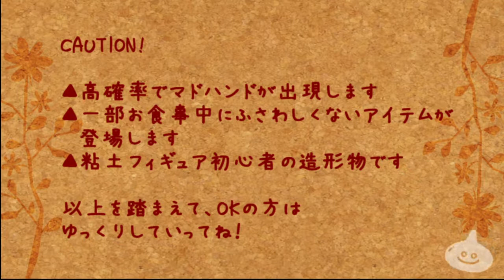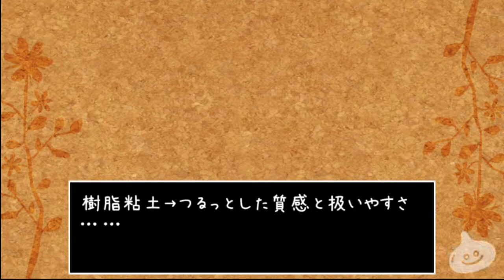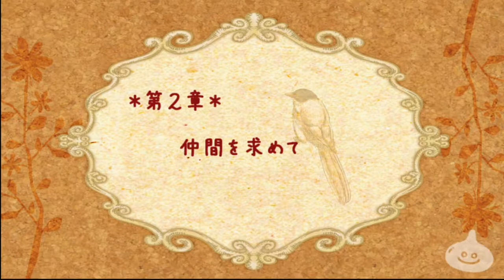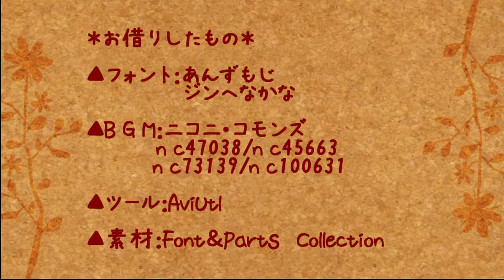【ゆっくりボイス】いろいろなスライムつくってみた【樹脂粘土】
スライムピアスが欲しくて自分で作りました。
ニコニコ動画の一部改編バージョンです。
素材はいろいろ試してピアスなら樹脂粘土が作りやすかったです。